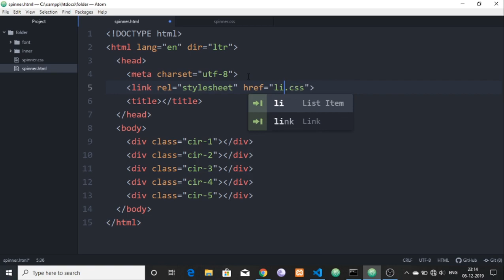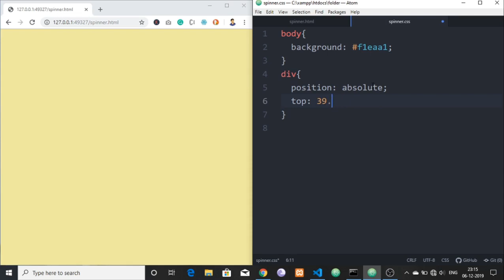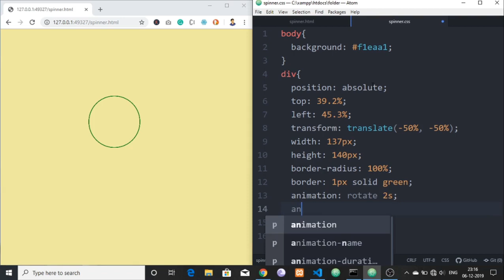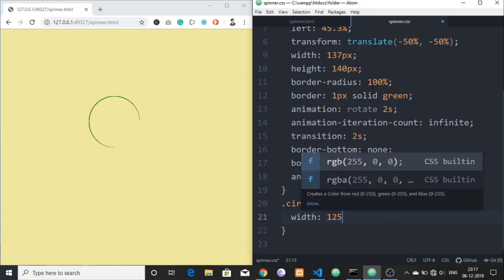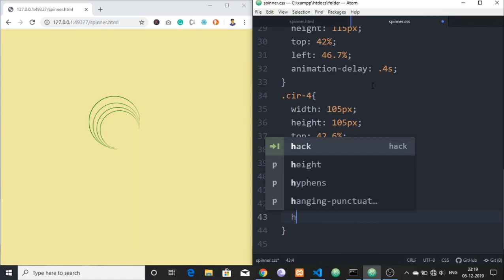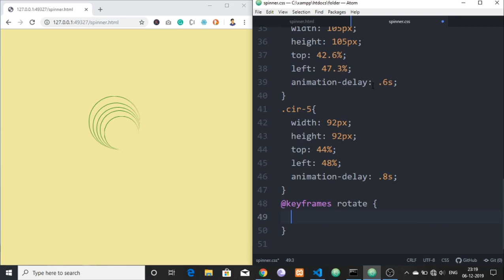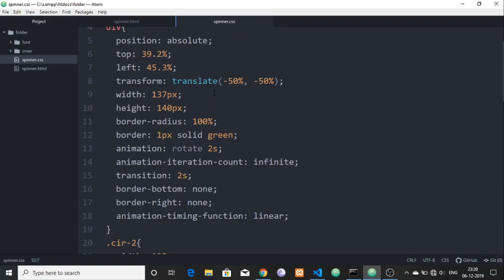Awesome Spinner Animation Using Only HTML & CSS3 - CodeWithTanmay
Here is our today's tutorial shown on, How to create an Awesome Spinner Animation Using Only HTML & CSS3 from scratch. Pure HTML CSS3 Tutorials.